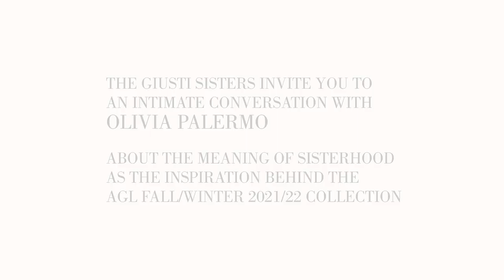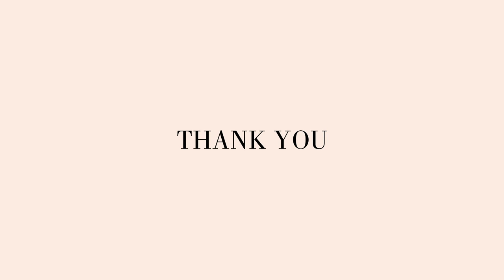The Giusti Sisters & Olivia Palermo: an intimate convesation about Sisterhood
About the meaning of sisterhood and offering a preview of the Fall/Winter 2021/22 Collection